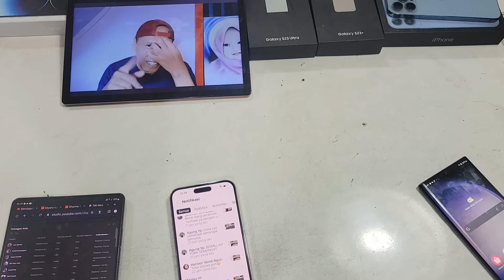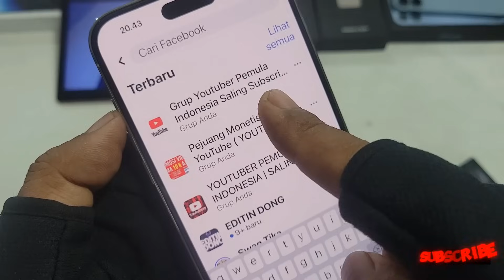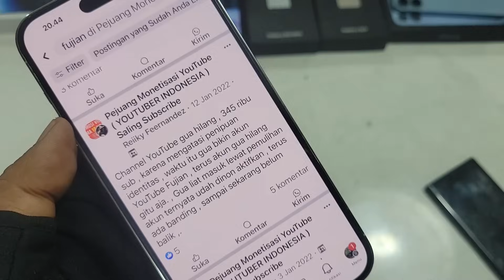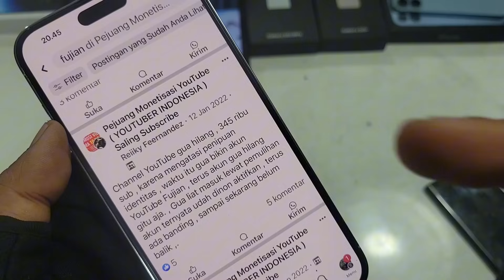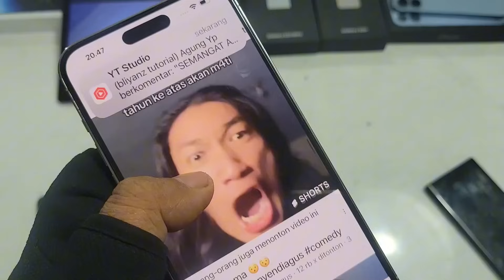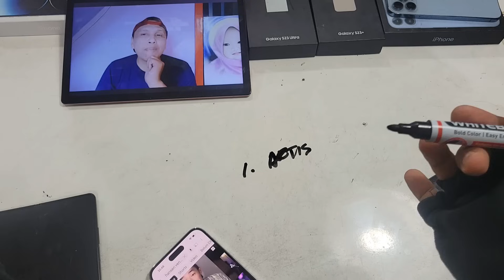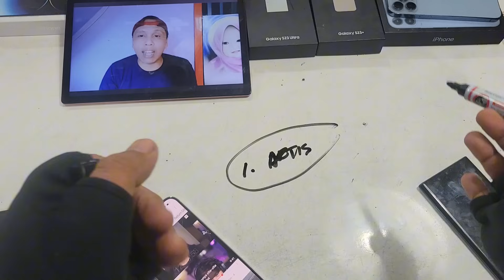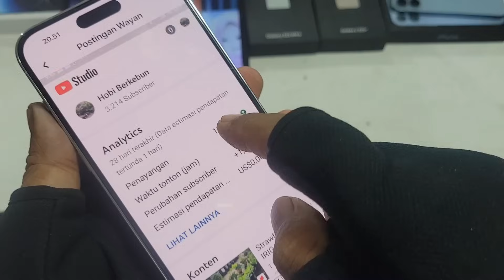JANGAN DITIRU!! SATU BULAN DAPAT 95 RIBU SUBSCRIBER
trik cerdas, atau licik atau haram atau apalah cara cepat mendapatkan 1000 subscriber tanpa capek sub4sub dan saling kunjung, cara ini tentunya sudah pernah kita coba dan berhasil